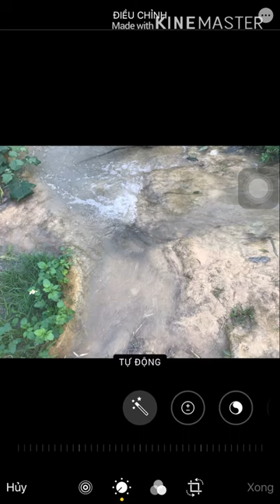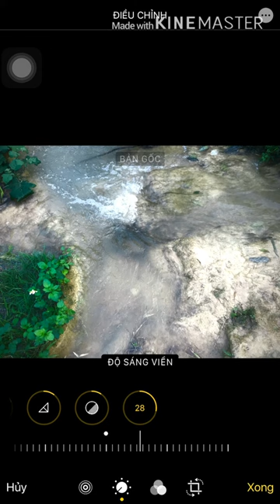Chỉnh sửa ảnh trên iphone - Nét hơn, trong hơn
Chỉnh sửa ảnh trên iphone - Nét hơn, trong hơnProducer: Tiaj Xyoob Entertainment
Information:
Original: